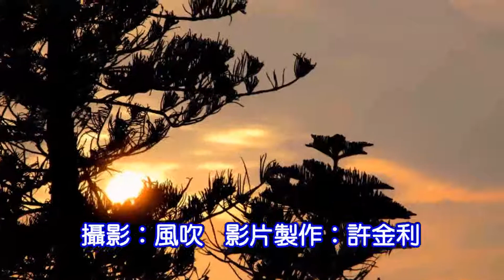澎湖的夕陽-凡人薩克斯風演奏-赤い夕陽の故郷(黃昏的故鄉)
背景音樂-凡人薩克斯風演奏-赤い夕陽の故郷(黃昏的故鄉)